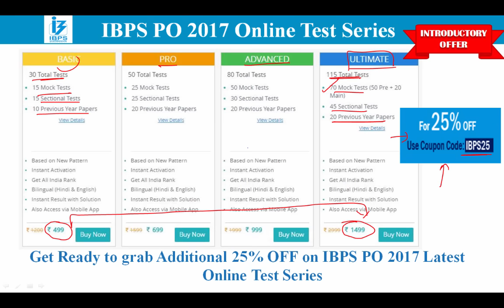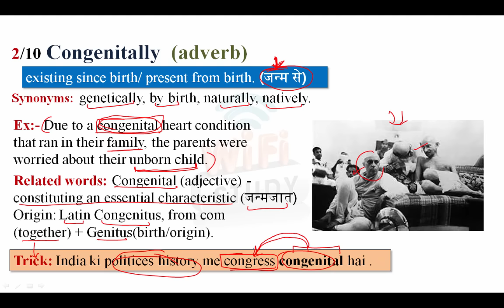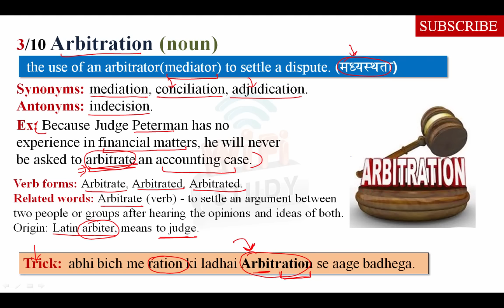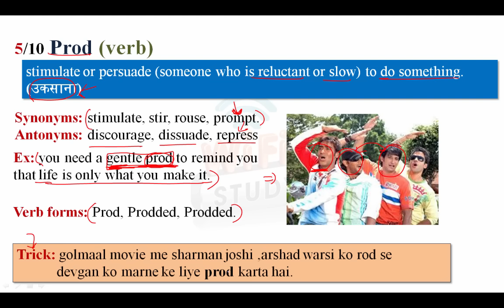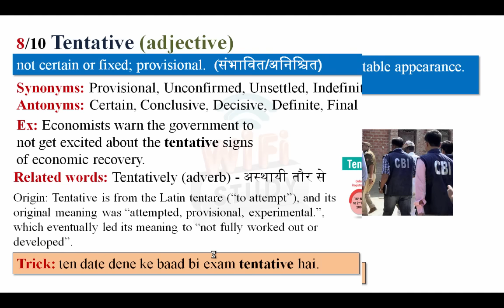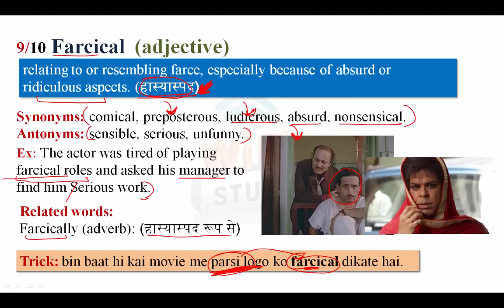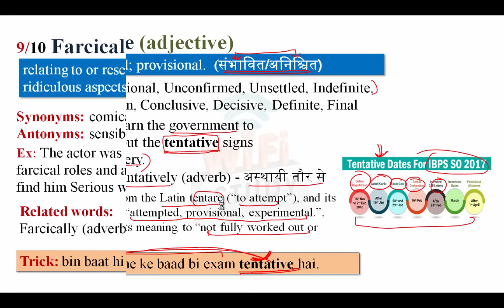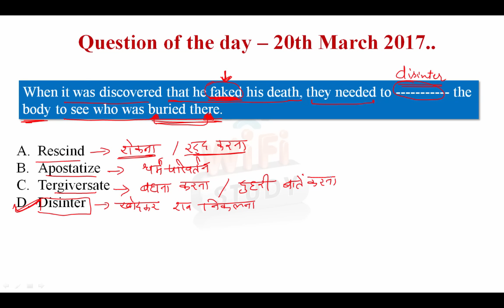Vocab24#82-Largesse,Congenitally,Arbitration,Uproar,Prod,Adrift,Charade,Tentative,Farcical,Rigmarole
Dear Readers, A mistake in meaning of “Uproar”
Correct Meaning- Uproar (noun): a state of commotion, excitement, or disturbance.  (उपद्रव)
By mistake wrote- persuade (someone) not to take a particular course of action.

Apologies for the inconvenience!!! Please correct it in your mind.

Apart from above, WiFiStudy team also post daily/weekly quiz & capsules for current affairs, GK, English, Aptitude, Reasoning, Computer, Banking & Marketing along with topic wise tests & concepts so that you can easily prepare any topic here. The most important thing is that there is no charge for these stuff, it’s totally free of cost except some study packages (online test series / mock tests) which having many additional features. The Times of India Vocabulary  (21 March, 2017) - Learn New Words with Tricks.